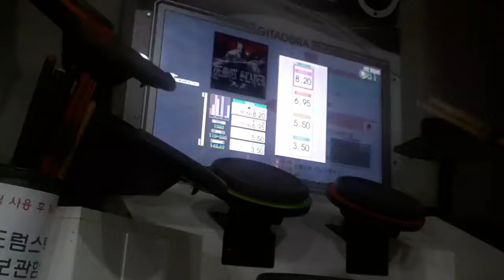[GITADORA Tri-Boost] DEMON SLAYER (MASTER 8.20)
풀콤하고싶다